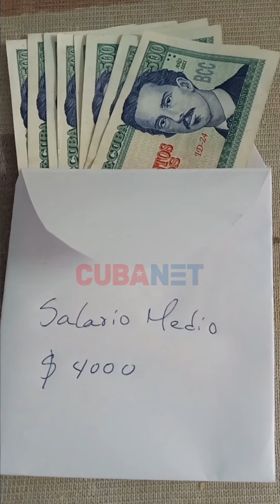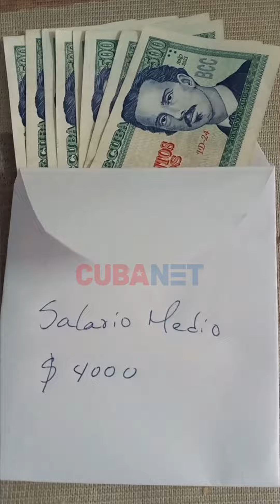“Cocino con LEÑA porque el CARBÓN está difícil”: cubanos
La mayoría de los equipos electrodomésticos se han descompuesto, apagones prolongados y el carbón se distribuye de forma racionada. No le queda otra opción a los cubanos que acudir a la leña para cocinar.